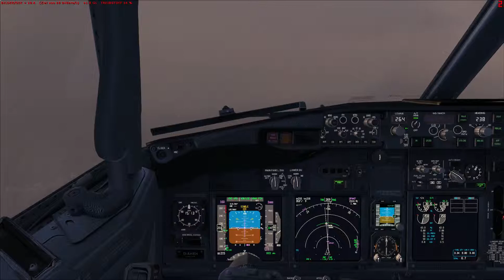PMDG 737 | Landing Leipzig/Halle [EDDP] | FSCloud.net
Addons:
PMDG 737-600/700/800/900
PMDG 777-200LR/F
Aerosoft German Airports 2/3